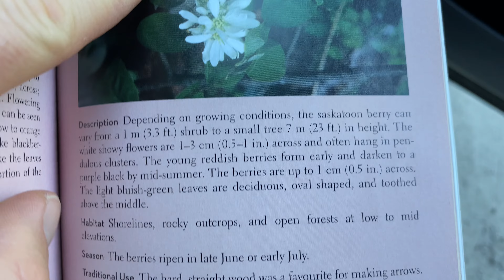Вроде Saskatoon ягода